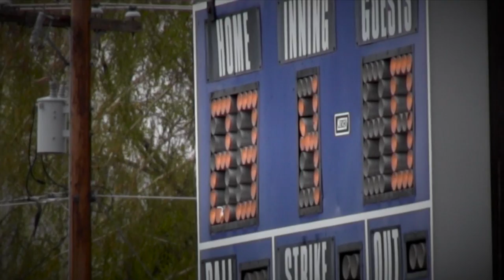LHS softball highlights: Illinois Valley at Lakeview High School 4-21-2015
Softball highlights of Illinois Valley High School at Lakeview High School on April 21, 2015 in Lakeview, Ore.